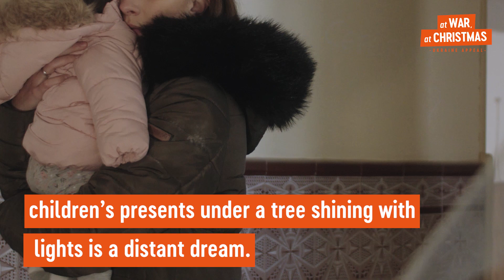At War at Christmas UK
This Christmas, we remember those still at War. An estimated 6,500 Ukrainian civillians have been killed since February, of those, 415 were children.
Is there something you could give this Christmas?

To find out more information about our ongoing work, please click here now
See less